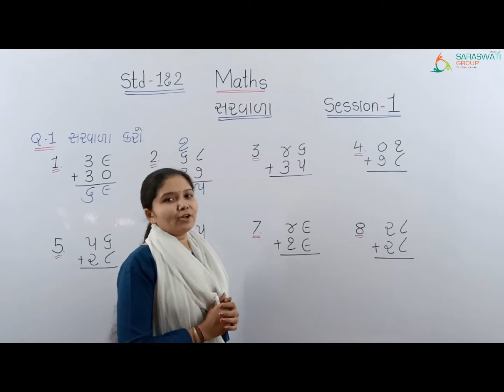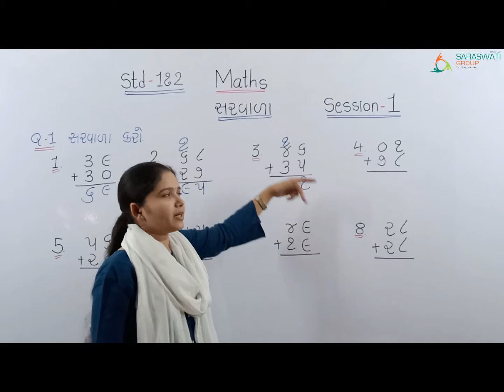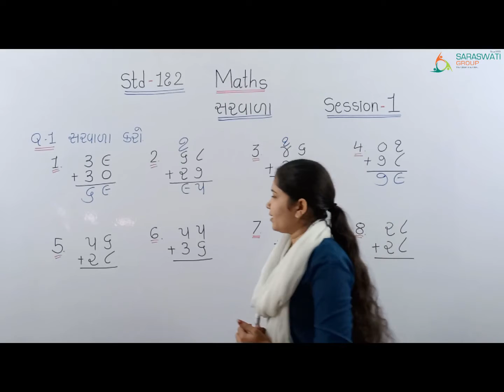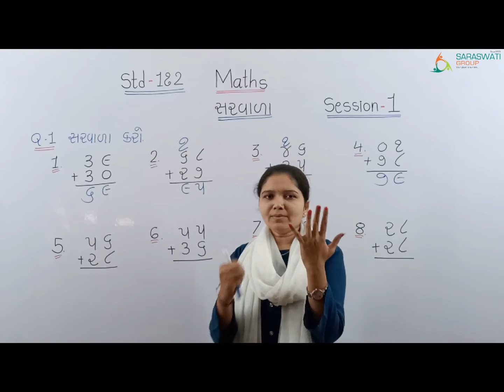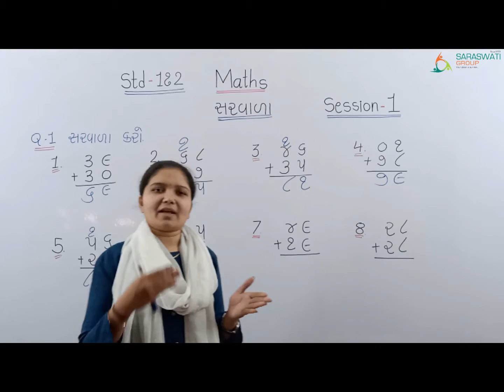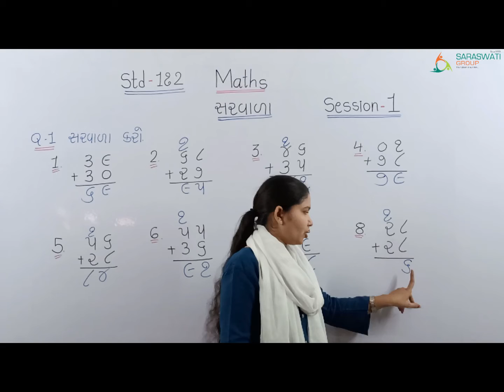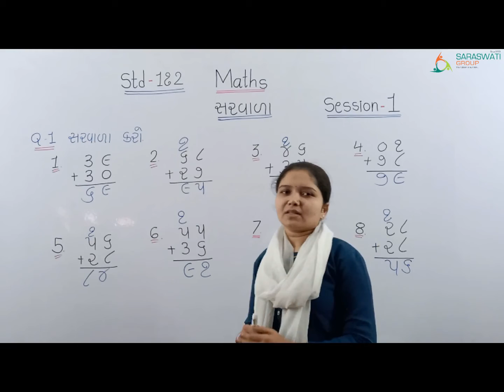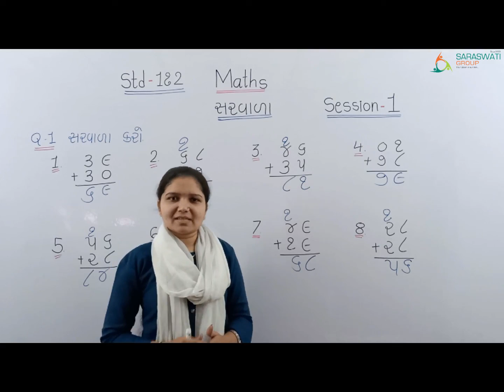MATHS STD 1 & 2 સરવાળા SESSION 1 24 11 2020